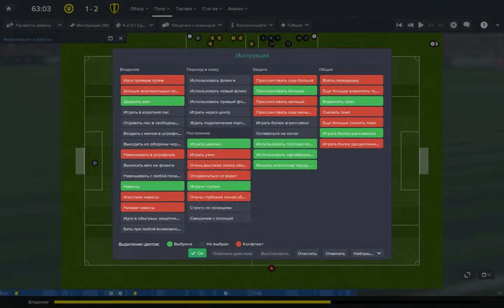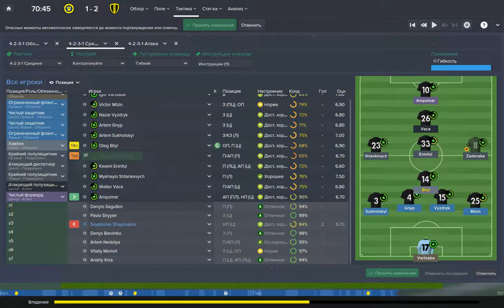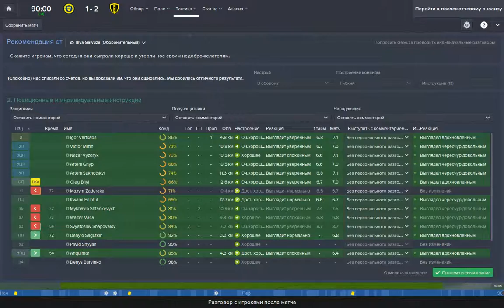Football Manager Naftovik - Goverla Second Half